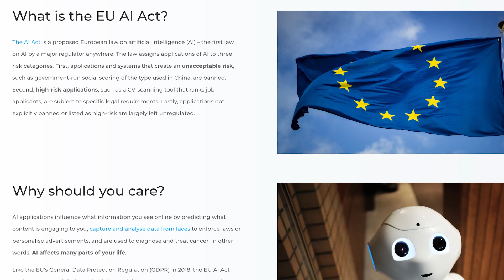EU billigt das weltweit erste KI-Gesetz | cybernews.com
Die EU hat gerade neue Gesetze zur Regulierung der KI bestätigt.

🥷 Möchten Sie Ihre Online-Aktivitäten privat und sicher halten?
Unsere Top-Tipps für die besten VPNs können Ihnen dabei helfen - sehen Sie sich unsere ausführlichen Bewertungen an und surfen Sie noch heute sorglos

📰 Sie fragen sich, was sich in der Welt der Cybersicherheit getan hat? Erhalten Sie einen schnellen Überblick über die neuesten Nachrichten und Ereignisse in unserer Zusammenfassungsserie:

🎓 Interessieren Sie sich für Cybersicherheit und andere verwandte Themen? Unsere Wiedergabelisten sind voll mit wertvollen Informationen, die Ihnen helfen können, online informiert und geschützt zu bleiben:

ℹ️ Über uns
Wir sind ein unabhängiger Nachrichtendienst mit einem YouTube-Kanal, der täglich Videos zu Cybersicherheit und technischen Neuigkeiten veröffentlicht. Unser größtes Anliegen ist die Sicherheit unserer Zuschauer auf der ganzen Welt. Wir bleiben in Bezug auf das Thema Hacking wachsam und werden Sie auf dem Laufenden halten, sobald es Neuigkeiten gibt. Eine Reihe unserer Untersuchungen und Berichte wurden von branchenbezogenen Publikationen und globalen Nachrichtenführern wie Forbes, PC mag und Techradar veröffentlicht.